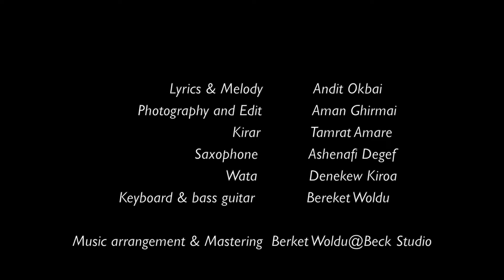ANDIT OKBAY - MAEEDO {ማእዶ }--NEW ERITREAN TIGRIGNA MUSIC 2018-[OFFICIAL MUSIC ]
ኣብዚ ቻነል እዚ SUBSCRIBE ብምግባር ን ስራሓትና ቀትታ ምክትታል ትክእሉ።ከማኡ ዉን ሃናጽን ኣራምን ርእይቶታትኩም ቀትታ ምዝርራብ ትክእሉ።subscribe.share.like&coment ብምግባር ምትብባዕኩም የድሊ።ዝኮነ ይኩን ቪድዮ ይኩን ሙዚቃ ካብዚ ዳዉንሎድ ምግባር ን ስነ ጥበባዊ ሃሳዪ ስለ ዝኮነ ብሕጊ ዉን ስለ ዘሕትት  ንቆጠብ።የቀንየልና።

Andit OkbayYoutube Channel is always providing New & best Eritrean  Tigrigna Music

 ክትረክቡና ከም እትክእሉ ክንሕብረኩም ንፈቱ።